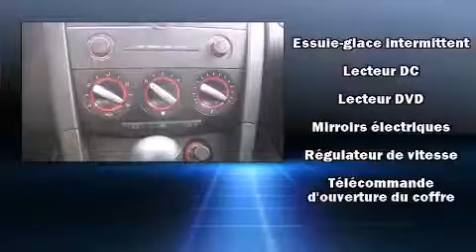2007 Mazda Mazda3 i Touring 4-Door in Montreal, QC H2H 2L9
D��couvrez la Mazda Mazda3 2007. Cette berline 5 passagers affiche moins de 90 000 km au compteur. Ce v��hicule �� traction poss��de une transmission automatique et un moteur 4 cylindres de 2,0 L. Mazda a pris soin d'agr��menter l'int��rieur d'��quipement de premier plan, comme: un compte-tours, un afficheur de la temp��rature ext��rieure, des si��ges baquets �� l'avant, une banquette arri��re �� dossiers rabattables s��par��s, colonne de direction inclinable et t��lescopique, glaces �� commande ��lectrique, et un climatiseur. Les occupants de ce mod��le voyageront en toute s��curit�� gr��ce aux caract��ristiques suivantes: rideaux gonflables pour prot��ger la t��te, coussins gonflables lat��raux �� l'avant, syst��me antipatinage, la mise hors de fonction du syst��me d'allumage, et freins �� disque aux 4 roues avec antiblocage. Le dispositif d'assistance au freinage applique une pression suppl��mentaire sur les freins lorsqu'il d��tecte une situation d'urgence. Vous voulez l'essayer? Appelez sans d��lai pour r��server votre essai routier.